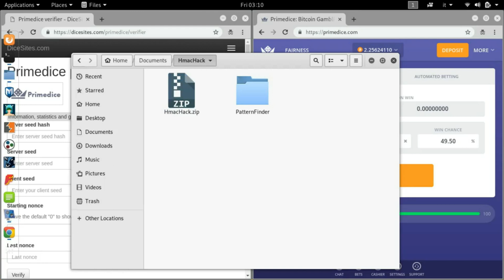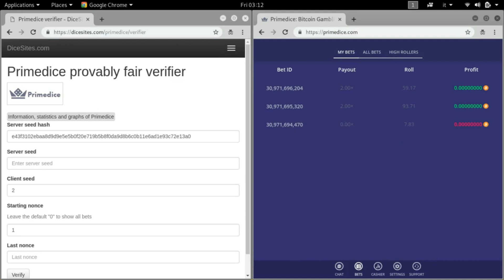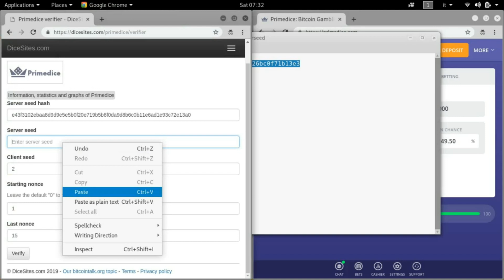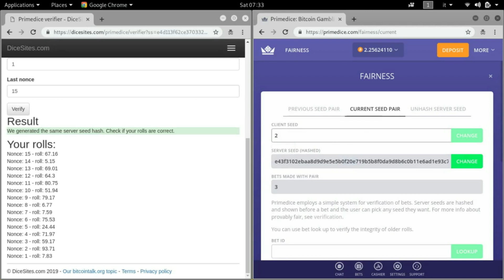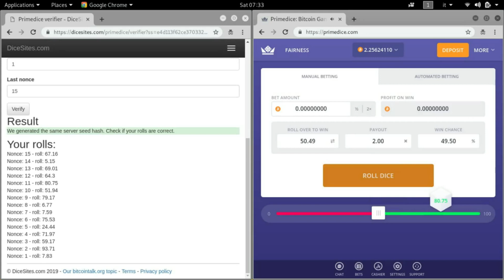How to find the Server Seed of Primedice, Bitsler and Other Dice Sites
Turn on CC description to see the text